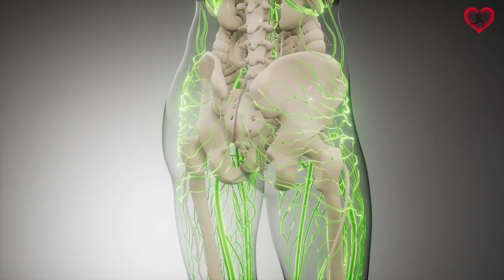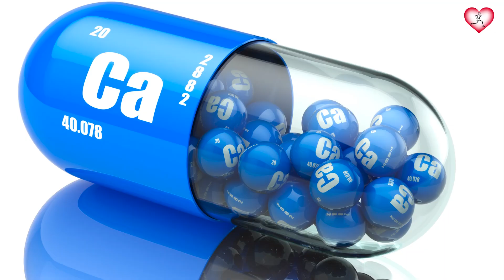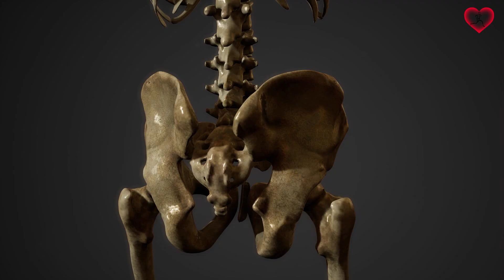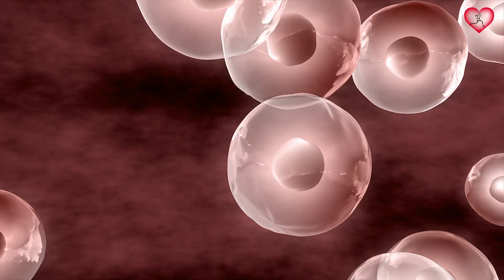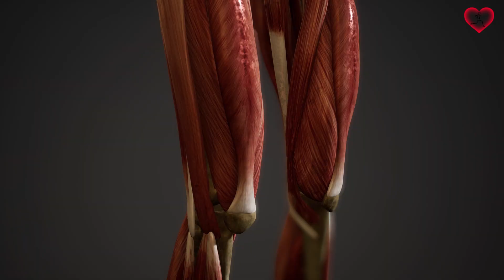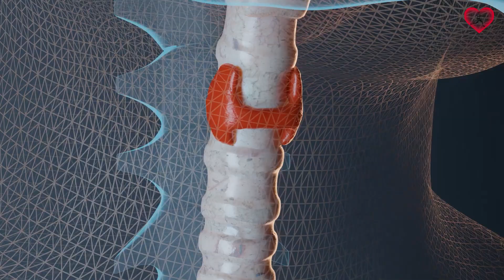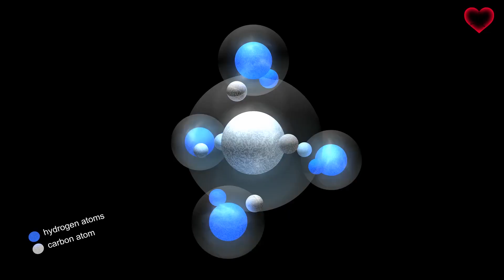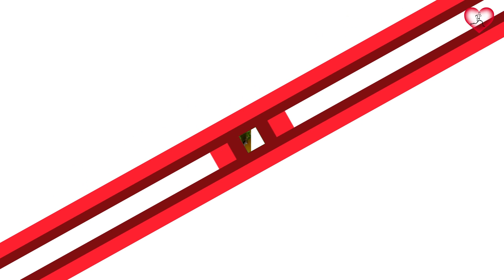12 SEÑALES de que tienes DEFICIENCIA DE CALCIO y debes combatirlos antes de que sea MUY TARDE